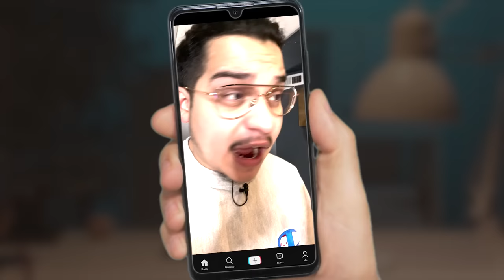Tik Tok Tried To Warn Me About This Movie | Skinamarink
It’s risk free with Nord’s 30 day money-back guarantee!✌